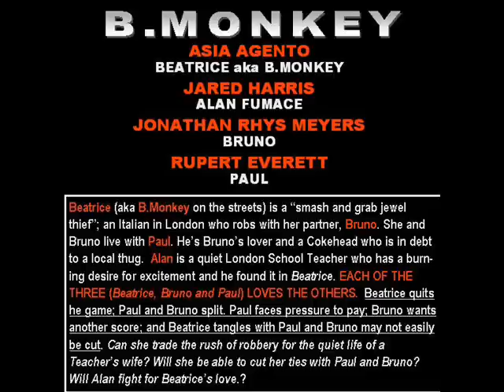Jonathan Rhys Meyers_B. MONKEY_Nothing To Fear_DJ Amaya ORIG MIX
I claim nothing.  For entertainment only. JONATHAN RHYS MEYERS is fabulous in "B.Monkey" (movie clips). I used the song "Nothing To Fear" by DJ AMAYA ORIGINAL MIX and he also supplies the Techno Trance Vocals for this video.